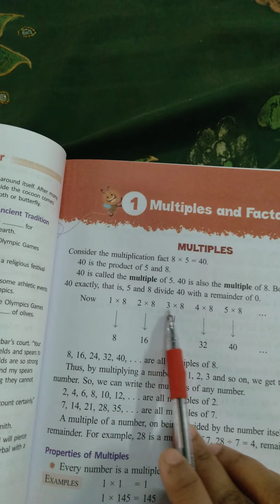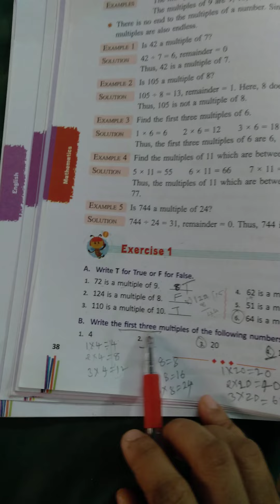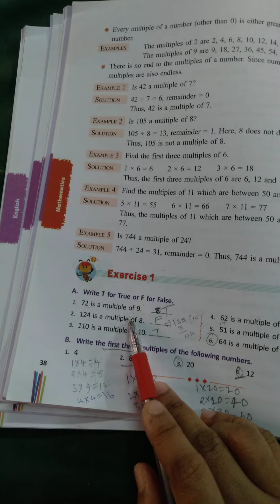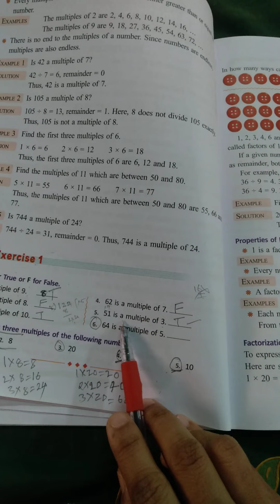4TH CLASS MATHS 1ST CHAPTER MULTIPLES AND FACTORS EXERCISE 01 TERM 02